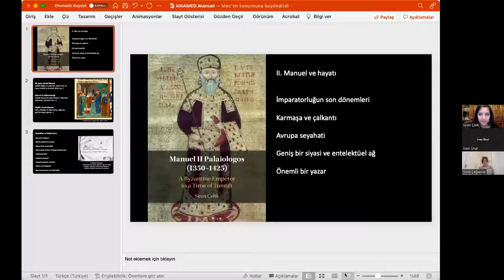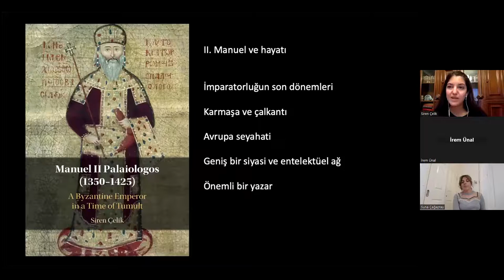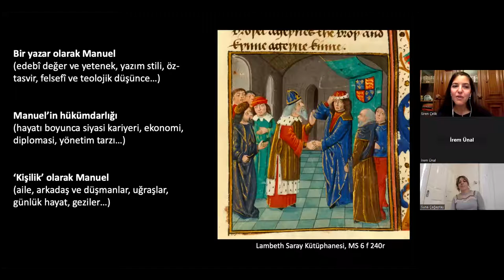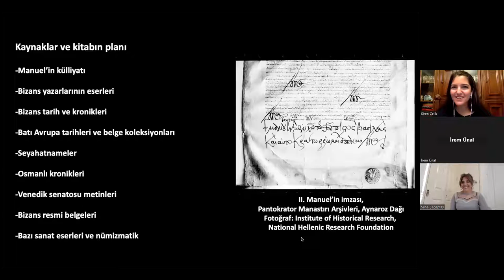Manuel Palaiologos (1350-1425): Karmaşa Zamanında Bir Bizans İmparatoru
ANAMED Kütüphane Konuşmaları, 1 Kasım 2022 tarihinde Siren Çelik ile devam ediyor. Bu sunumda Siren Çelik,  Manuel Palaiologos’un tüm külliyatının ilk incelemesini sunan kitabından söz edecek.  Manuel’in edebi stili, öz-tasviri ve felsefi/teolojik düşüncesini irdeler. Yalnızca siyasi olaylara odaklanmak yerine, Manuel’in kişiliği, özel hayatı ve edebi eserlerini de inceleyen bu kitap, çok yönlü bu imparatorun yeni bir portresini çizmektedir. Söyleşinin moderatörlüğünü Suna Çağaptay üstlenecektir. Konuşma uzaktan erişimle gerçekleşektir ve dili Türkçe olacaktır.